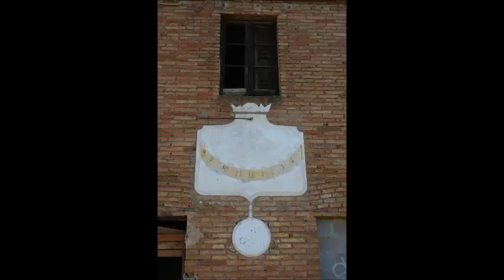La Casa Del Reloj Sin Sol.